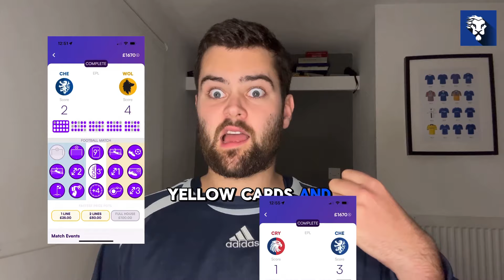Jackson Is Hungry But Lacks END PRODUCT! | Round The Corner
Nina presents Round The Corner as Chelsea take on Arsenal at the Emirates Stadium in the Premier League. Winning is a must for both sides but Pochettino's blues are massive underdogs.